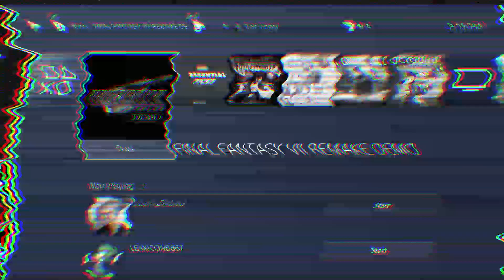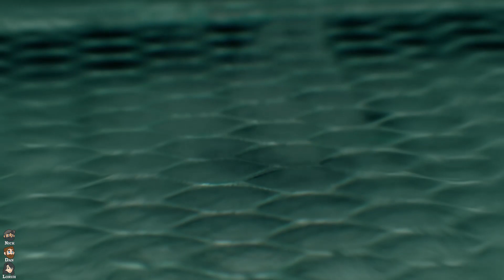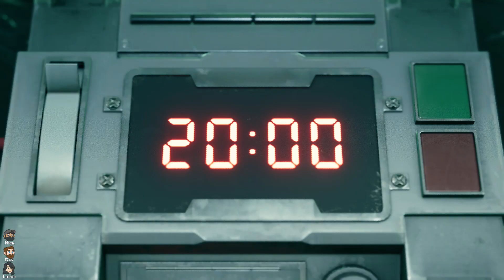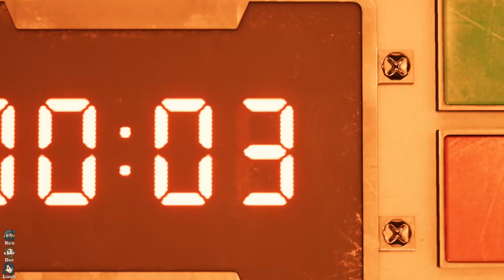Final Fantasy VII Remake Full Demo - MASSIVE Changes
There was NO WAY that they were going to remake Final Fantasy VII and the spuds weren't gonna check this out. Join Nick, Laura, and Dan as they react to the similarities and differences in their beloved childhood game! (Okay maybe not a beloved game for ALL of them... but AT LEAST ONE OF THEM!)

Final Fantasy VII Remake is an upcoming action role-playing game developed and published by Square Enix. The game is a remake of the 1997 PlayStation game Final Fantasy VII. Square Enix plans to release the game in episodic installments, with the first scheduled for release on April 10, 2020 for the PlayStation 4 with timed exclusivity until April 10, 2021.

The remake was announced following years of fan requests and rumors. Key staff members returned, including character designer Tetsuya Nomura as director and main character designer, director Yoshinori Kitase as producer, and writer Kazushige Nojima. They also added content and redesigned the characters to balance realism and stylization.